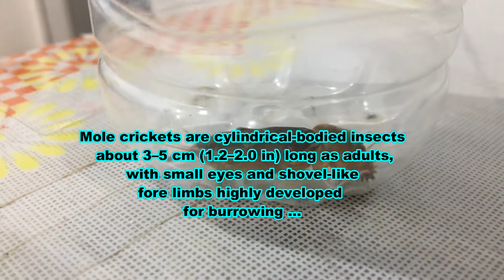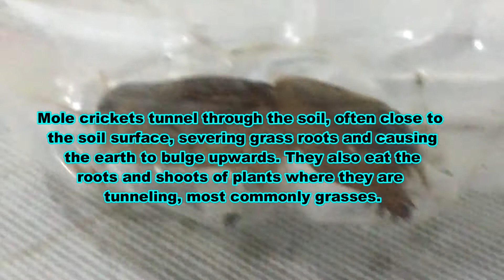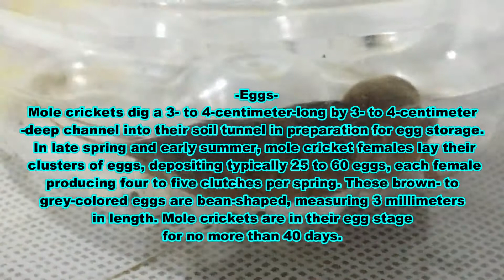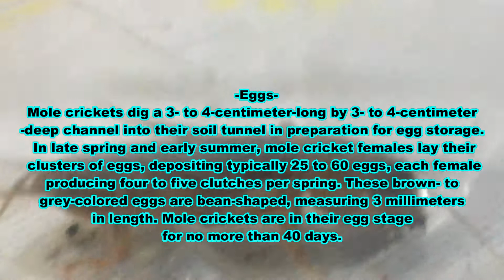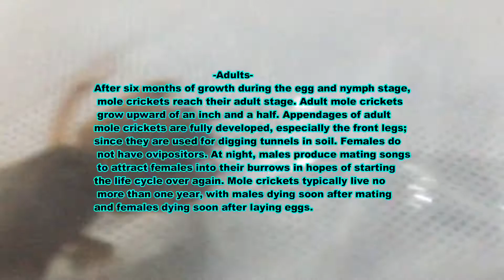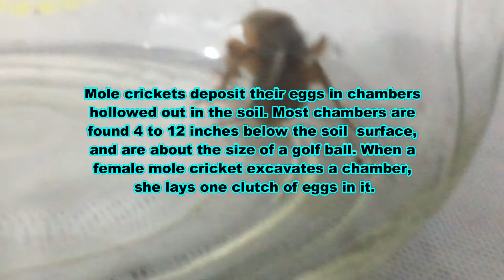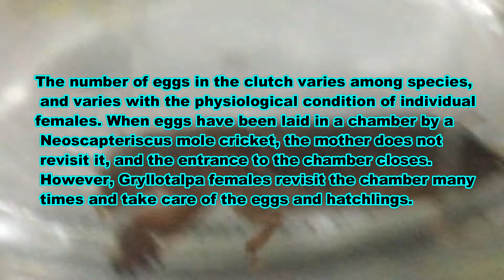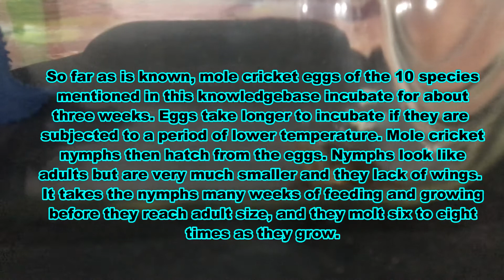Mole Cricket Biology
In this video I am sharing  Mole cricket biology, if you still remember a  month  ago I upload one video related to Cricket or Suhong, Watch this video and find out the difference between House cricket and Mole cricket.

Thanks to all my channel subscribers who support this channel, and for those silent viewers  please feel free to subscribe to my channel, and tap tiny bell icon and choose all so you'll  get all notifications from my channel.
Thank you everyone and stay safe, PEACE.